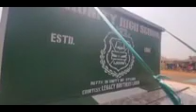Oba ogunji ṣadura fun Omo ijoun ati egbe legacy Brother ati patrons won.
Video from Oluwafemi Abiodun